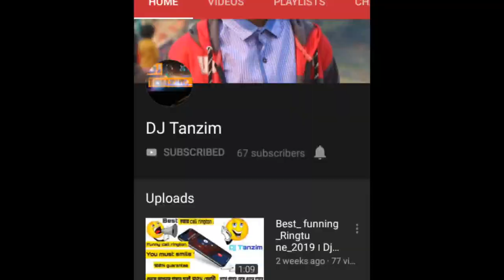(Dj_Boishakhi_Masup_2019) Boishakher_Bikel_belay_vs_Ailo_Ailo_Ailore_Hard_Bass_Bangla_Mix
Song   :      Boishakhi Masup
Tune    :       DJ Tanzim
Boishakher Bikel belay vs
Ailo ailo ailore

Bangla Remix
English Remix
Hindi Remix

Hope you will be next to me. Always near